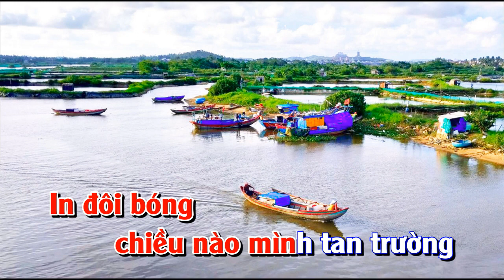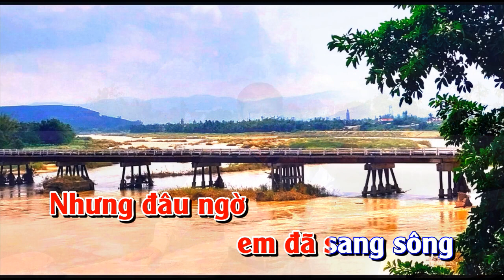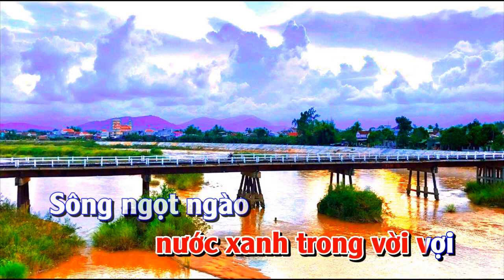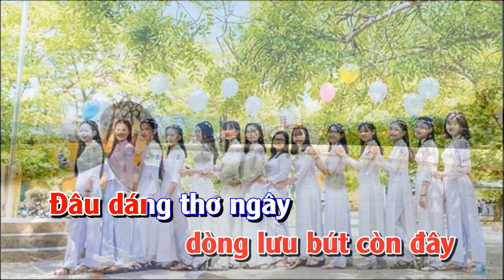KARAOKE SÔNG VỆ ƠI TÌNH NHỚ -TONE NAM